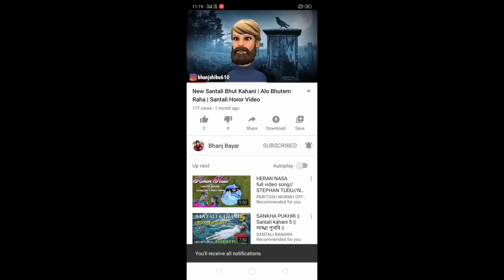Coronavirus Santali Animated Cartoon Comedy | New Santali Video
Joharge
    Inah nutum do Shibu Marndi ar noa channel renij host kanalin.

HI FRIENDS THIS IS BHANJ BAYAR.

 :- Noa video renah manedo bana hol botor hocho baki noa video renah manedo holl sochetan.

MIDJEKHA PLEASE SUPPORT DEKHAOPE.

1.COPYRIGHT
   THIS CHANNE ONLY UPLODED REAL CONTAINT. NEVER UPLOD ANY PAIRETED VIDEO.IMAGE,SONG AND MUSIC BMAY BE COPYRITED.

2.LICENCE
   STANDERD YOUTUBE LICENCE.